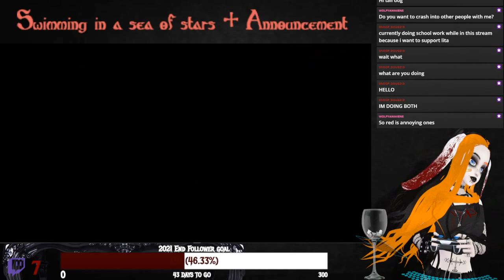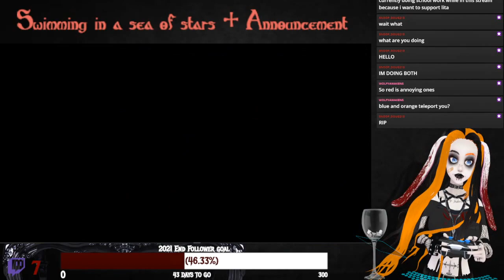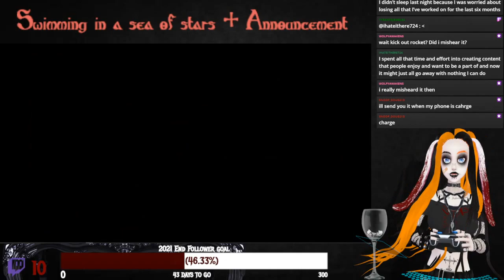Swimming in a sea of stars + Announcement [Eng] [Vtuber] [bunnygirl]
Want to connect with Lita out of stream? Follow their Twitter